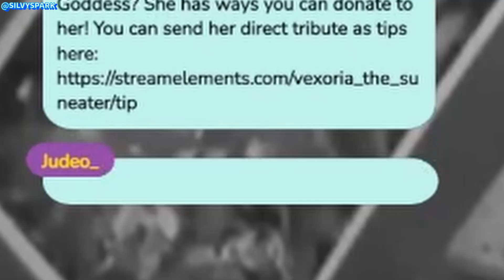So That's What Vex Does To LURE Ghosts!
I guess that makes sense, though it makes it much harder for Vexoria to hide a fart if your butt is just sticking out. I guess whatever works works you know? Anywho...